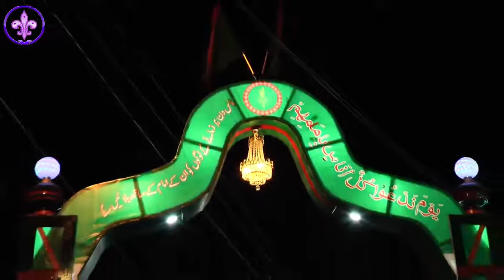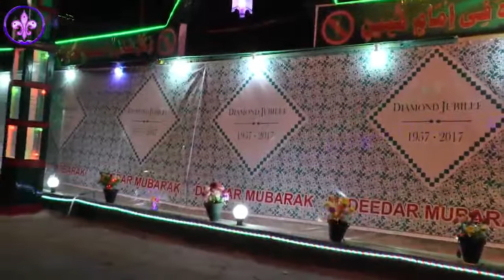Diamond jubilee celebration Lighting in Hunza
diamond jubilee celebration in Hunza and occasion of Darbar Mubarak in Aliabad Hunza Gilgit Baltistan 2017 lighting
celebrating the Diamond jubilee of our beloved Hazir Imam and his murids are showing love to Imam's 82nd birthday and the celebration of diamond jubilee celebrates by all the Ismaili Muslims around the world!
the lighting of the jamaats in Hunza for the diamond jubilee in 2017

* Diamond jubilee preparations in Hunza
* Deedar Mubarak 10 December 2017
* Diamond jubilee Ginan by Kashif Din